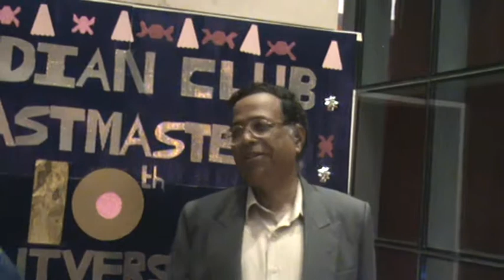TM Ganesh Ram with Host